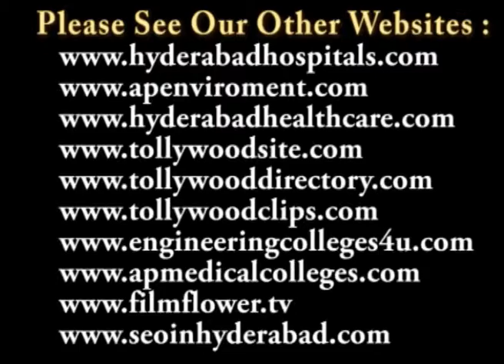GVR Aradhana Annual Diary 2012 Speech 1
GVR Aradhana Annual Diary 2012 Launched by TV Artist Lavanya Lahari on 2nd Jan 2012 at Sri Thyagaraya Ganasabha

 జి.వి.ఆర్. ఆరాధన వార్షిక డైరీ 2012ను ఆవిష్కరించిన టీవీ ఆర్టిస్ట్ లావణ్య లహరి

శ్రీ త్యాగరాయ గానసభలో 2 జనవరి 2012 న జి.వి.ఆర్. ఆరాధన కల్చరల్ ఫౌండేషన్ ఆధ్వర్యంలో జి.వి.ఆర్. ఆరాధన వార్షిక డైరీ 2012 ఆవిష్కరణ జరిగింది. ఈ సందర్భంగా టీవీ నటి లావణ్యలహరికి సత్కారం జరిగింది.

ఈ కార్యక్రమానికి ముఖ్య అతిథిగా జి.వి.ఆర్. ఆరాధన కల్చరల్ ఫౌండేషన్, జాగృతి విద్యాసంస్థల గౌరవ చైర్మన్ డా. ఓ.శ్రీనివాసరెడ్డి గారు విచ్చేసారు. సినీ నటులు శ్రీ కలకోట రఘునాథ రెడ్డి గారు సభాధ్యక్షత వహించారు. టీవీ నటి శ్రీమతి మల్లిక జ్యోతి ప్రజ్వులన చేసారు. శ్రీ త్యాగరాయ గానసభ అధ్యక్షులు శ్రీ కళావేంకట దీక్షితులు గారు సభా ప్రారంభం చేసారు. టీవీ, సినీ నటి శ్రీమతి బలివాడ క్రాంతి గారు అతిథులకు స్వాగత సత్కారం చేసారు.